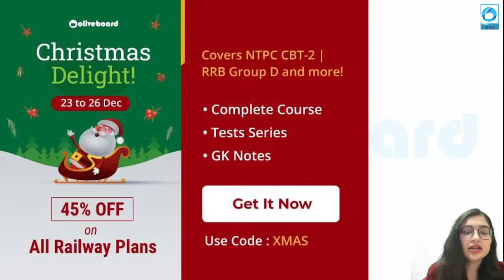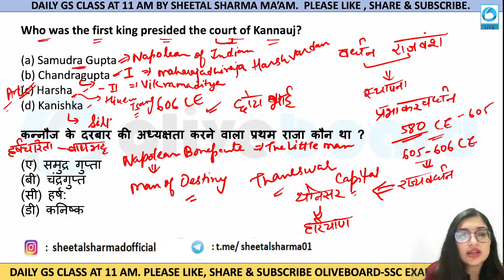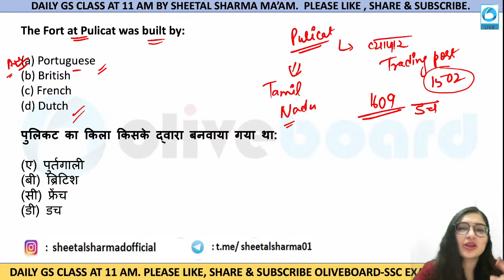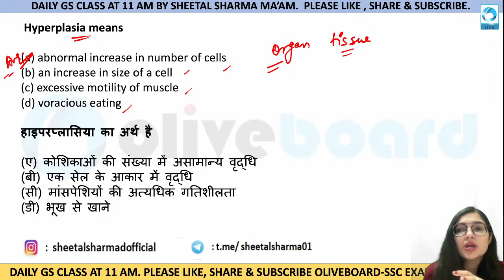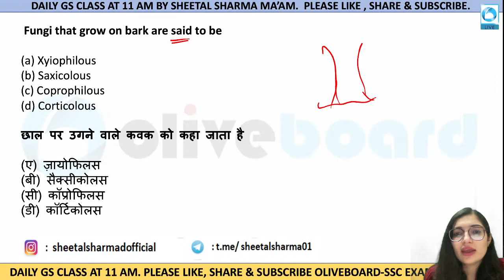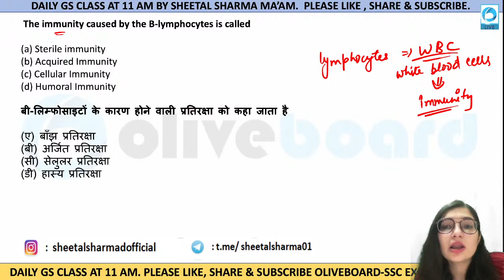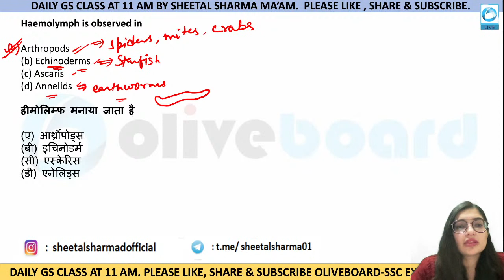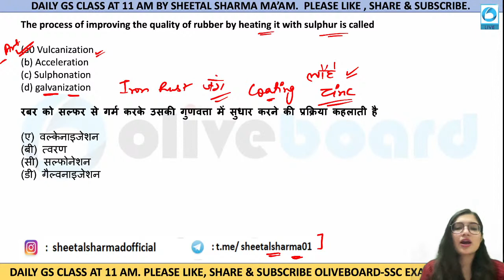Static GK | RRB NTPC CBT 2 | Group D | GK/GS| Day 8 | Sheetal Ma'am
RRB NTPC CBT 2 / Group D | GK/GS का निचोड़ | NTPC CBT-2 का एकमात्र Solution By Sheetal Ma'am #08

07:00AM -    CURRENT AFFAIRS      BY RAHUL SIR

09:00 AM -      MATHS                      BY RAVINDER SIR
10:00 AM -      ENGLISH                     BY POOJA MAM

04:00 PM -     MATHS                 BY NIKHIL SIR
05:00 PM -     ENGLISH               BY POOJA MAM

11:00 AM  -      STATIC GK                  BY SHEETAL MAM
02:00 PM  -      SCIENCE NUMERICAL   BY  YOGI SIR
07:00 PM  -      GK+SCIENCE               BY  YOGI SIR
08:00 PM  -      MATH                          BY RAVINDER SIR
09:00 PM  -      REASONING                BY RAHUL SIR
10:00 PM  -      SCIENCE SPECIAL       BY SAURABH SIR